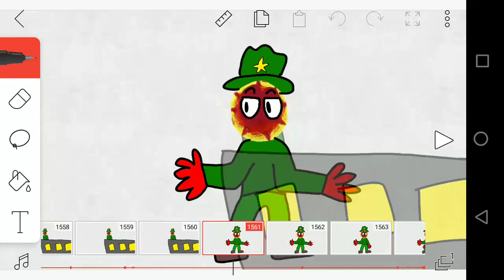CORONAVIRUSALFA EP4 QUASE PRONTO :FORTINITE DANCE ????